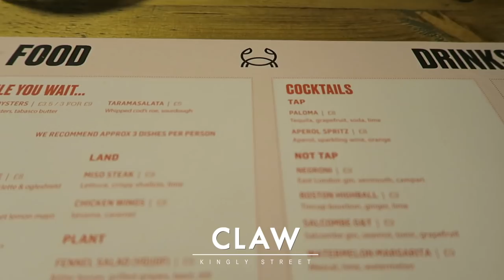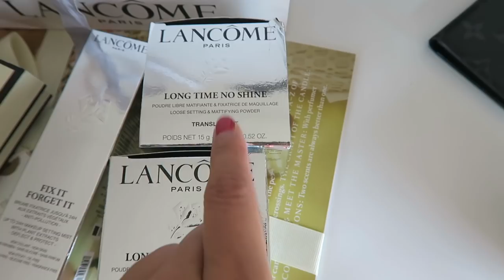DO WE LOOK ALIKE?